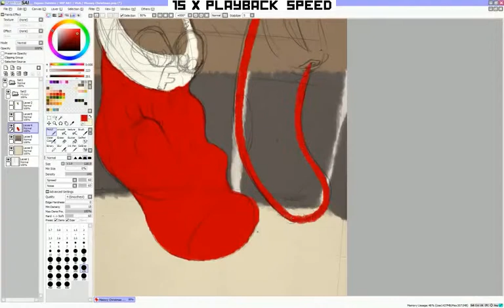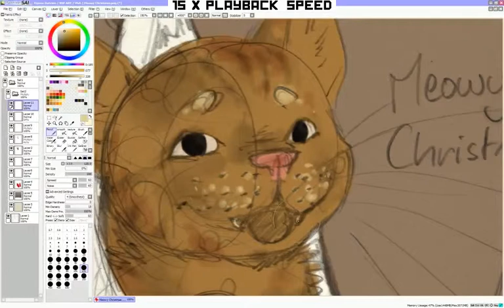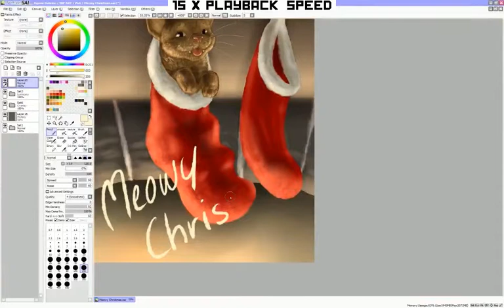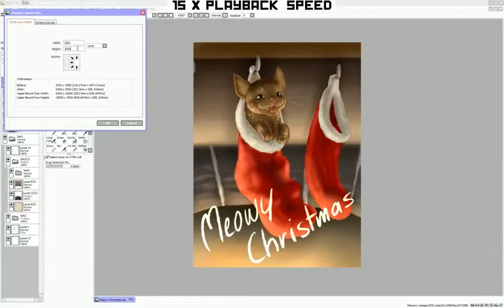Meowy Christmas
Colored Sketch for FFSTV featuring their new cat Lisa that they found during a live-show behind their Studio, mewing miserably.

Audio is form the fantastic Donkey Kong Tropical Freeze, was listening to that while drawing.